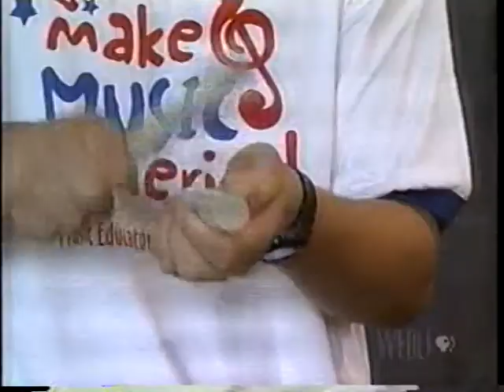Disney's "World's Largest Concert" hosted by Kathy Mattea, 3/11/99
"World's Largest Concert" at Disney World's American Pavilion, hosted by Grammy-winning artist Kathy Mattea. Filmed in fall 1998 and aired on PBS on March 11, 1999*. You can see the high school version of me in the violin section.